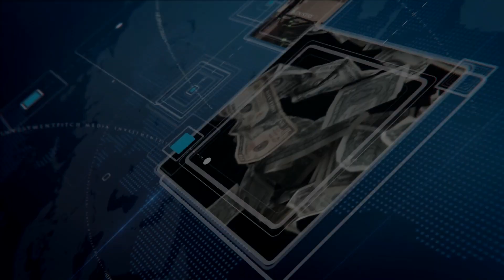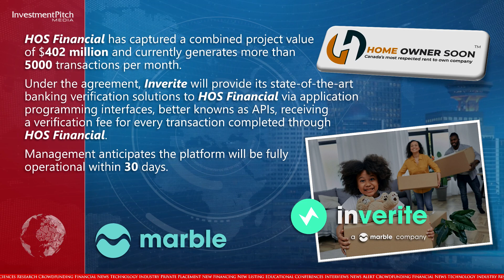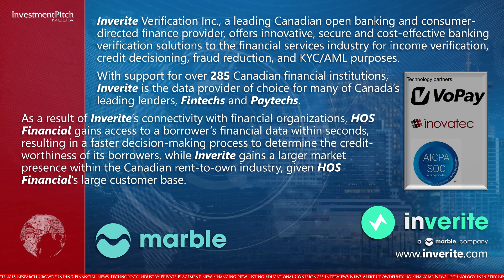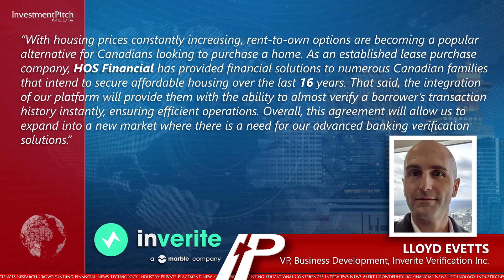Marble’s Inverite enters into a data verification agreement with Home Owner Soon Financial Inc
Under the agreement, Inverite will provide its state-of-the-art banking verification solutions to HOS Financial via application programming interfaces, better knowns as APIs, receiving a verification fee for every transaction completed through HOS Financial.